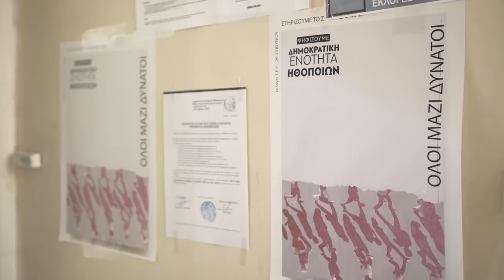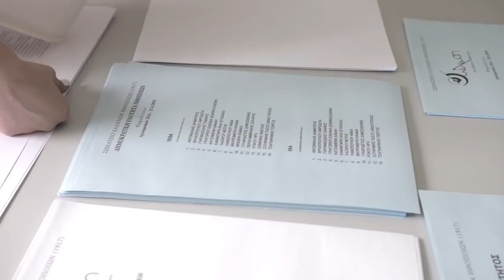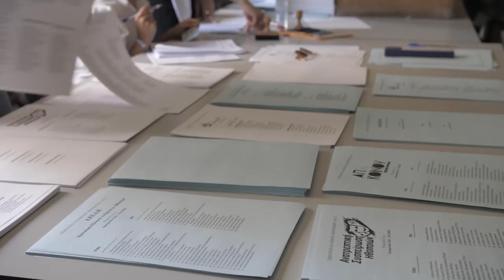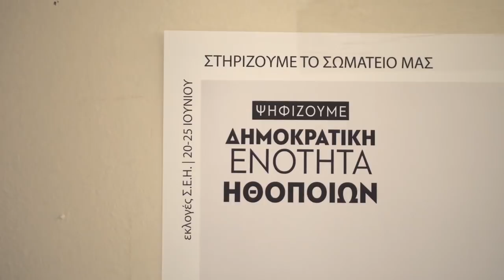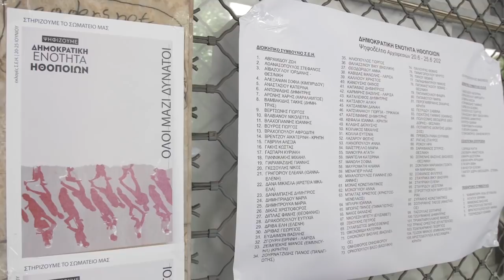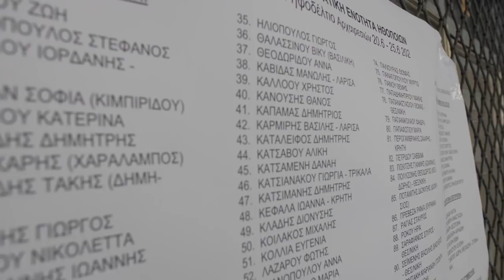ΣΥΝΕΝΤΕΥΞΗ ΤΟΥ 902.GR ΓΙΑ ΤΙΣ ΕΚΛΟΓΕΣ ΤΟΥ ΣΕΗ